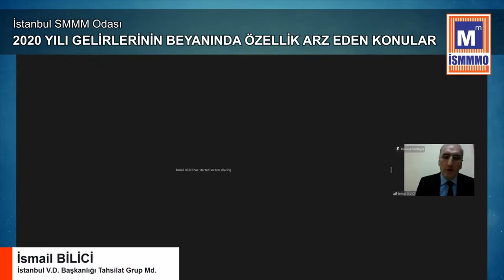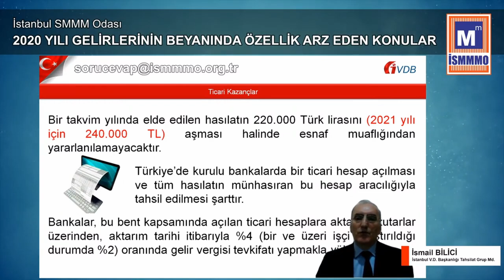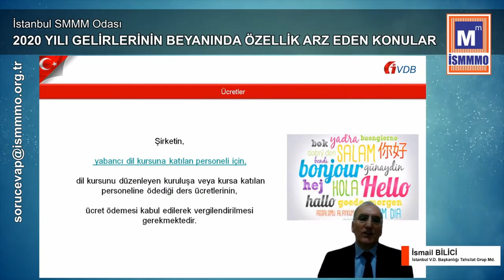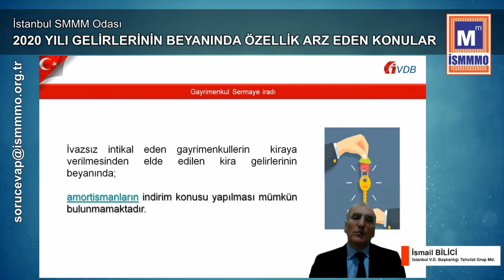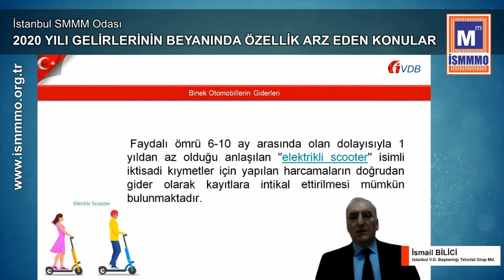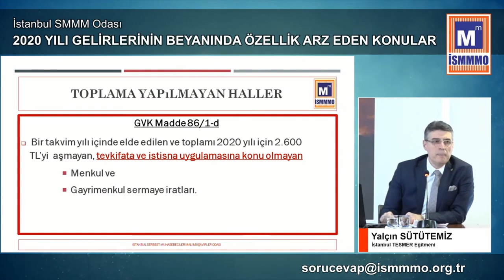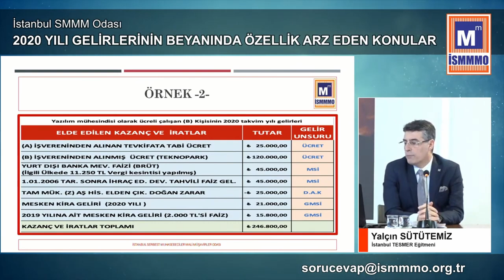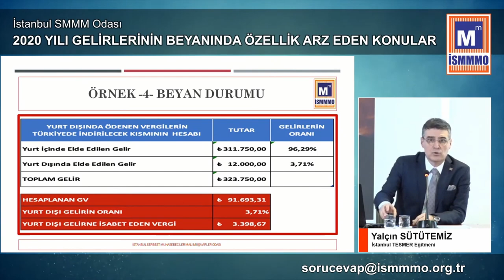2020 YILI GELİRLERİNİN BEYANINDA ÖZELLİK ARZ EDEN KONULAR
AÇIŞ KONUŞMACILARI
Rıza BİLGİÇ // İstanbul Vergi Dairesi Başkanı
Yücel AKDEMİR // İstanbul SMMM Odası Başkanı
MODERATÖR
Ali Haydar TUNÇ // İstanbul SMMM Odası Başkan Yrd.
KONUŞMACILAR
İsmail BİLİCİ // İstanbul V.D. Başkanlığı Tahsilat Grup Md.
Yalçın SÜTÜTEMİZ // İstanbul TESMER Eğitmeni